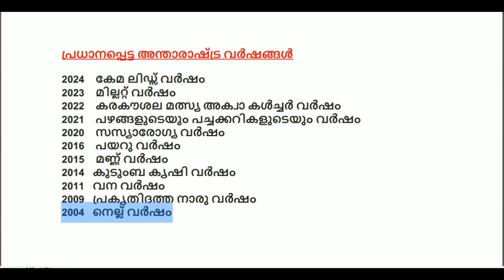പ്രധാനപ്പെട്ട അന്താരാഷ്ട്ര വർഷങ്ങൾ | LDC,LP and UP Class | International years | PSC Important years